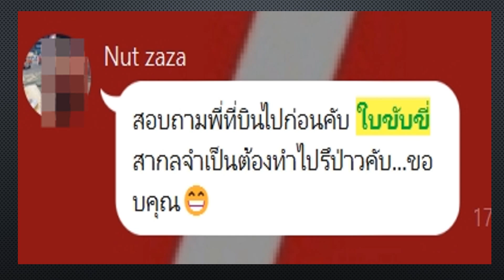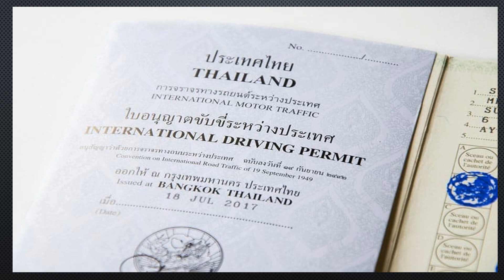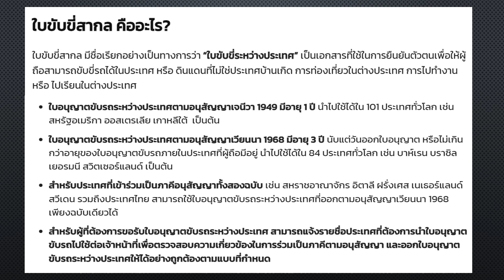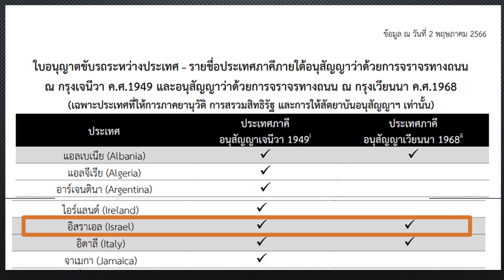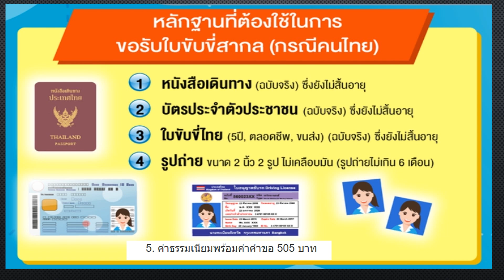ใบขับขี่สากลจำเป็นต้องไปทำไหม ในการไปทำงานที่อิสราเอล